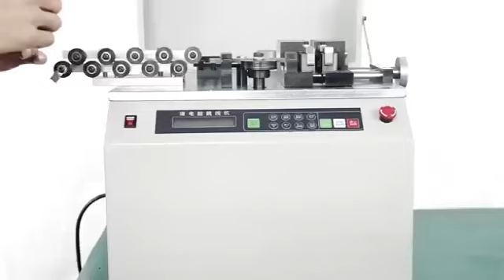Micro-computer Jump Wire Machine SF-600B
QYSMT Details：
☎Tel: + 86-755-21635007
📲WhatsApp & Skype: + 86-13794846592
Micro-computer Jump Wire Machine SF-600B suit for wire diameter 0.5mm-1.0mm。
Features:
1. Suit for the whole coil wire (like copper) jumping and forming, feed and cut automatically without human
operation, and quantitative stop device.
2. Adopt micro-computer numerical control device, set jump wire length, electronic counting subtitles display,
precision accurate, simple operation and less loss.
3. No waste wire generate and foot length (h: 0-12mm) can be adjusted easily by users.
4. Foot length (H: 3/5/8mm) is optional and fixed , please specify it when order .
5. Easy to adjust, repair, and do the maintenance,
6. Adopt special feeding material mode and smooth operation, and won’t leave any trace on the wire.